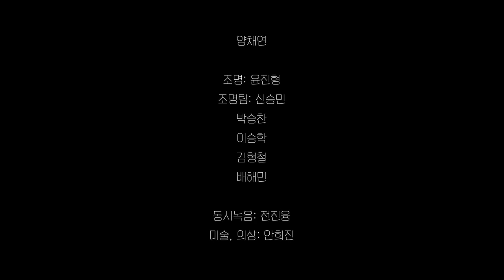[감사합니다 2018]